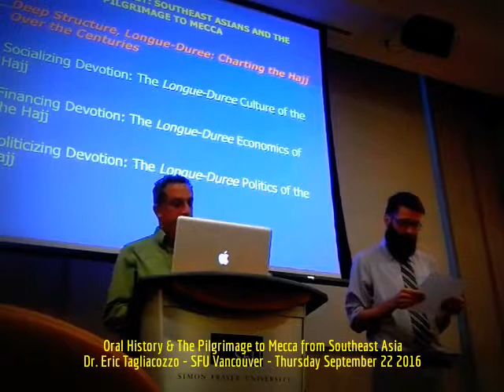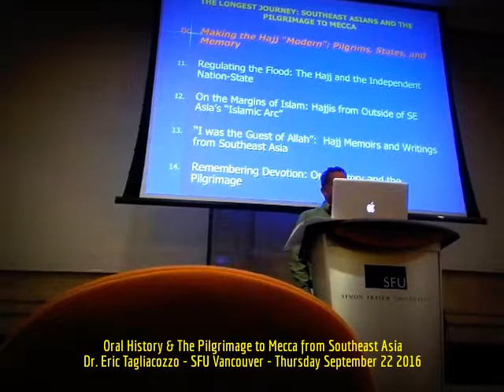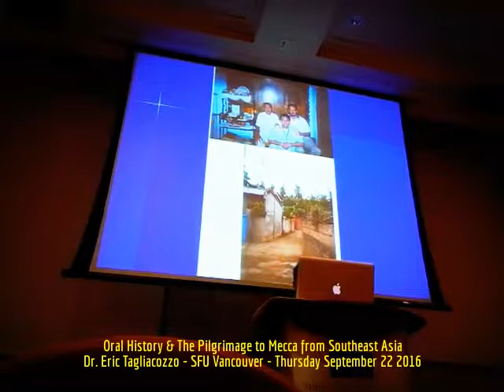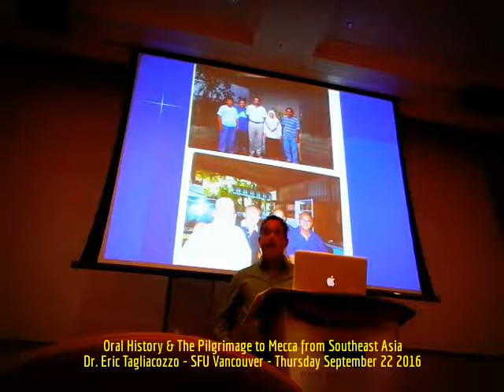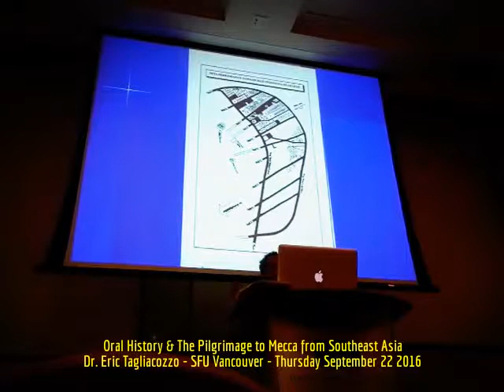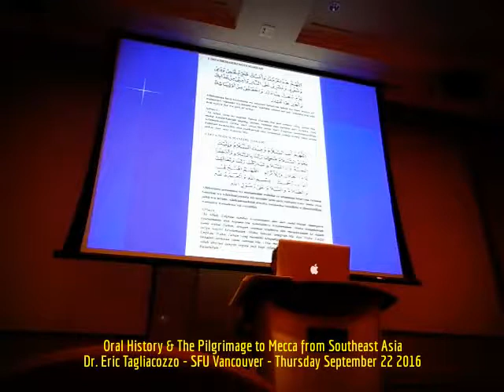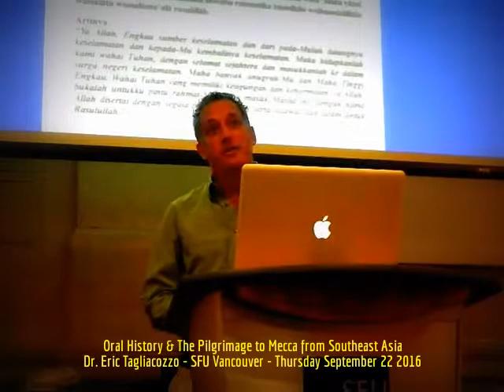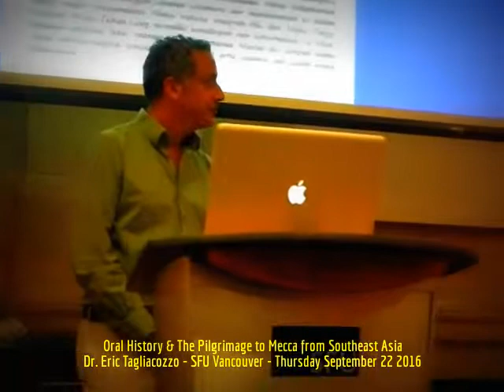HiMY SYeD -- Eric Tagliacozzo, Oral History & The Pilgrimage to Mecca from Southeast Asia, 9/22/2016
HiMY SYeD -- Eric Tagliacozzo, Oral History & The Pilgrimage to Mecca from Southeast Asia, SFU Vancouver, 500 Granville Street, Vancouver British Columbia Canada, Thursday September 22 2016